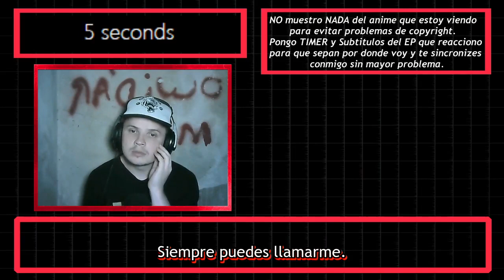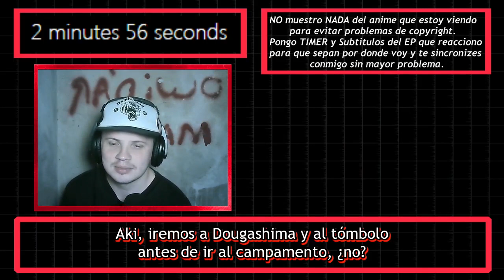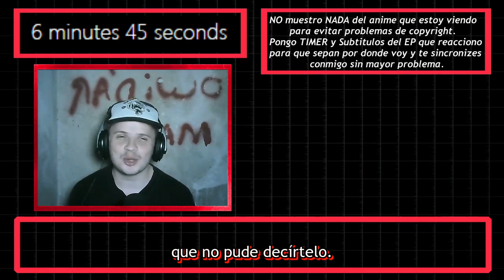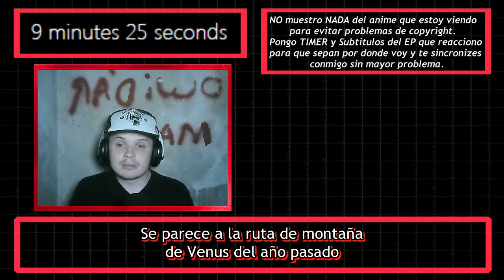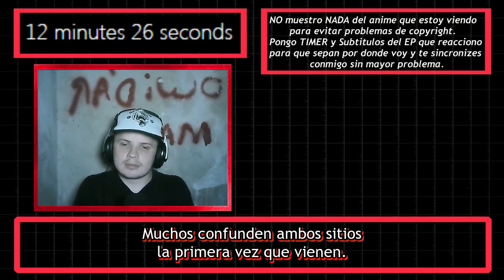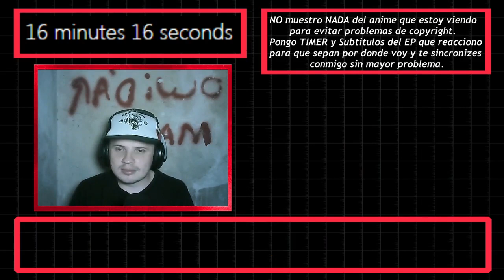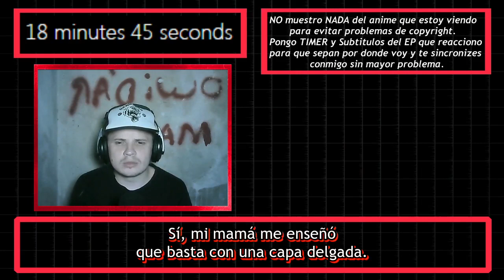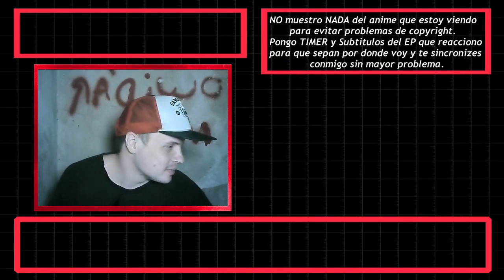【REACCION】Yuru Camp Season 2 Capitulo 12「Cumpleaños~」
「MAL」myanimelist .net/profile/tottobennington
「TWITTER」@TobiasJAmbrosi